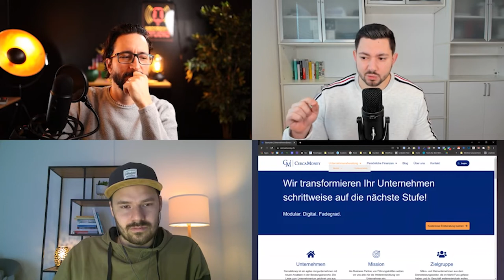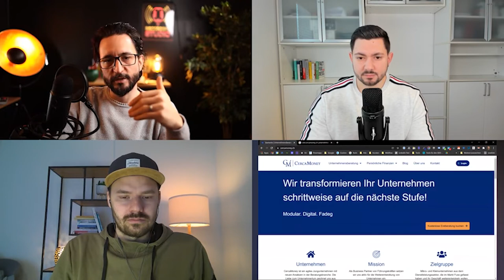Webseiten Analyse mit Chris Beyeler | Mach-dis-Ding.ch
Dies ist die 4. Folge der Interviewserie «Der Weg zum eigenen Unternehmen» mit Sandro Cercamondi. Wir begleiten Sandro über mehrere Monate beim Aufbau seines Unternehmens CercaMoney und werden jeden Monat eine Folge zu den aktuellen Herausforderungen, Erfolgen und Misserfolgen sowie spannenden Geschichten aufnehmen. Als Hörer des Podcasts bist auch du aufgefordert, deine Fragen an Sandro zu stellen, seine Ideen zu hinterfragen und hilfreiche Inputs zu liefern.

Podcast Werbepartner:
- All-In-One Agentur, Die All-In-One Agentur deckt alle Angebote für den digitalen Auftritt, das digitale Marketing und die interne Digitalisierung ab.
- KnowS.com - Der Schweizer Marktplatz für jeden Auftrag! Schau dir jetzt die aktuellen Aufträge an

Wenn du die 1. & 2. & 3. Folge noch nicht gehört hast, dann mach zuerst dies und komm danach zurück! 😊
Du findest die 1.
Die 2.
Die 3.

Sandro konnte sowohl mit seinem Instagram Kanal, wie auch mit dem YouTube Kanal im letzten Monat ein tolles Wachstum erzielen. Seine Beiträge und Videos kommen gut an, und einige Videos sind auch bereits über 1000 Mal angesehen worden.

Der Modulverkauf ist nach wie vor harzig. Sandro hatte viele Kontakte mit möglichen Kunden und konnte auch einige kleinere Aufträge erledigen, ein Verkauf des Moduls kam aber leider noch nicht zustande. Mit dieser Situation ist Sandro natürlich nicht ganz zufrieden – doch genau jetzt geht es darum durchzuhalten. Ich glaube die meisten Unternehmer sind irgendwann am Anfang in einer Situation, wo sie trotz grossem Aufwand keine Erfolge sehen. Dies kann sehr ermüdend sein.

Genau jetzt gilt es durchzuhalten, natürlich muss man sich und seine Vorgehensweise hinterfragen, analysieren, optimieren und wieder versuchen. In dieser Phase hören sehr viele Unternehmer wieder auf und denken dann in einigen Jahren an diese Situation zurück und denken sich – «Warum habe ich nur aufgehört». Also, Dran bleiben! 😊

Anschliessend hat Chris Beyeler die Webseite von Sandro analysiert, daraus sind viele spannende Erkenntnisse zum Thema UX und SEO entstanden.